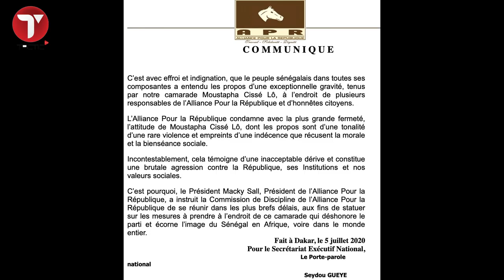Exclu de l'APR Cissé Lo annonce sa volonté de retourner "Je suis prêt à retourner dans le parti "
Exclu de l’Alliance pour la République (Apr), le 1er vice-président à l’Assemblée nationale est prêt à lâcher du lest.
«Je suis disposé à retourner dans le parti et travailler aux côtés du Président Macky Sall», a dit Moustapha Cissé Lô lors d’une médiation initiée par les «griots» de l’Apr